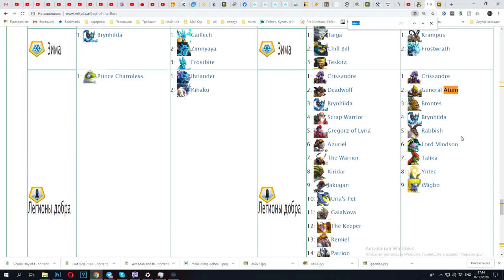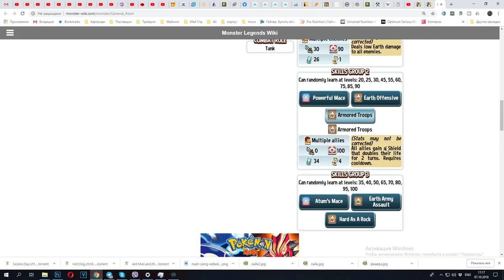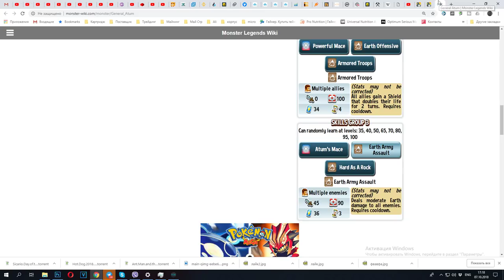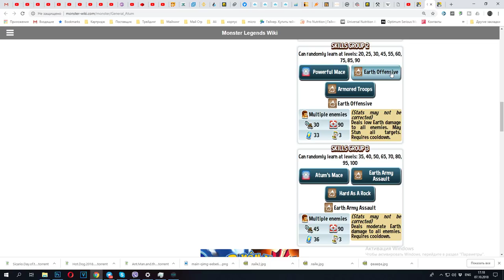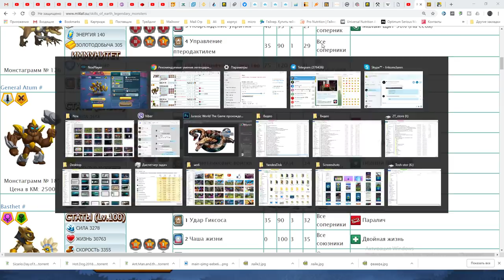General Atum 1-100 прокачка Monster Legends